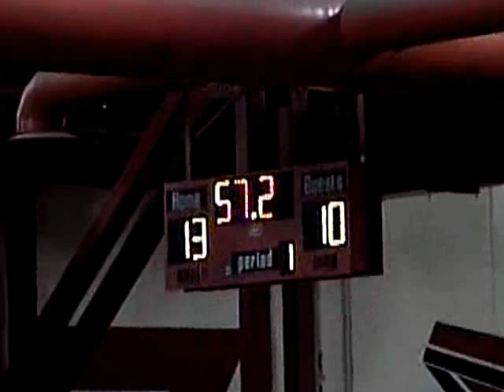EJ Twyman Scores 39 points (Qtr 1)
Riverside County player of the year EJ Twyman scores 39 points in a January 2012 game against Cathedral.